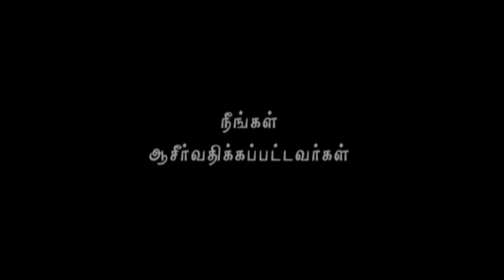Nambikkai TV - 17 JAN 19 (Tamil)